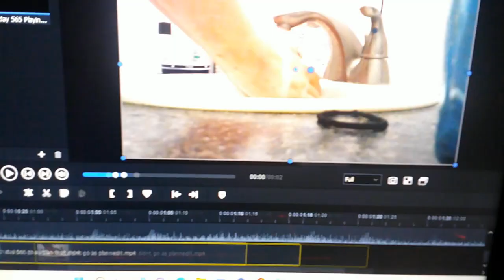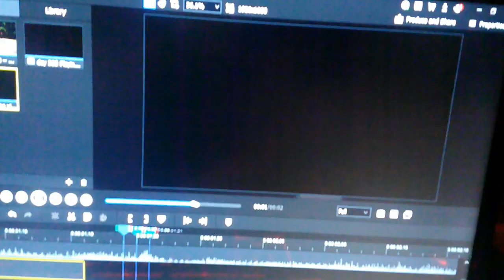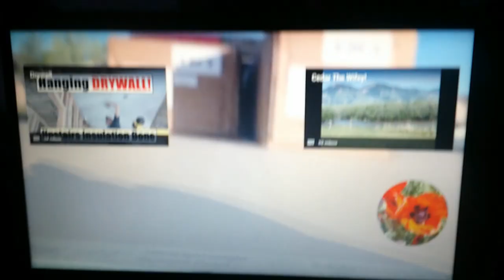day 644 vlogmas day 9